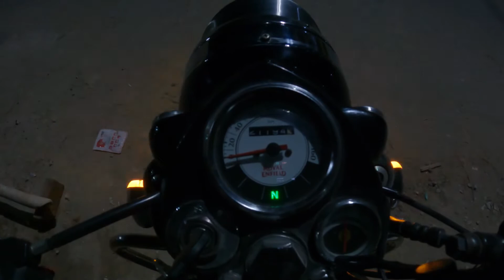Delhi to Narendra Nagar, Uttarakhand (Gaumukh Darshan) - Day 1 - Episode 1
A bike ride from Delhi to Gangotri, Uttarakhand. Roads to Haridwar from Delhi and way to good as compared to roads before the Kumbh Mela. Got a chance to have a look on Narendra Nagar Palace which is now converted into a hotel called ANANDA.